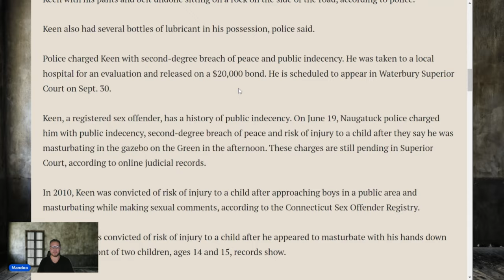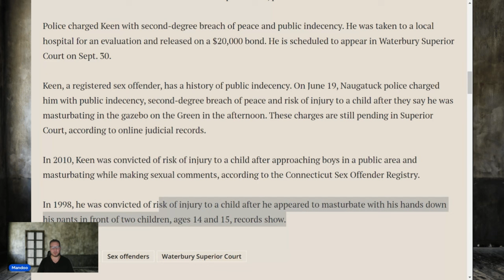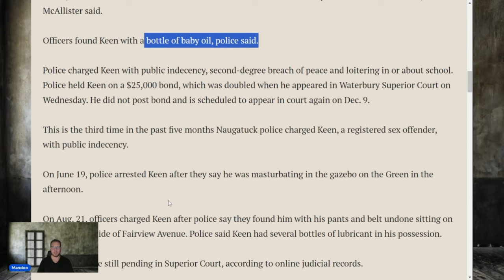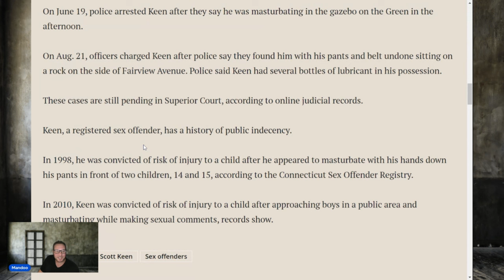Found in a playground with 2 bottles of lube | Creepiest parole hearing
Francis SCOTT K DOC # 165970

This channel provides recordings of public parole hearings from across the United States, along with commentary.

Key points:

All hearings shown are matters of public record
Commentary is provided for educational and analytical purposes
This channel does not intend to glorify or sensationalize criminal activities

The goal of this channel is to promote understanding of the criminal justice system and parole process. We strive to present information objectively and respectfully.